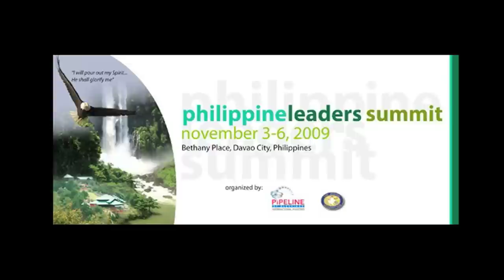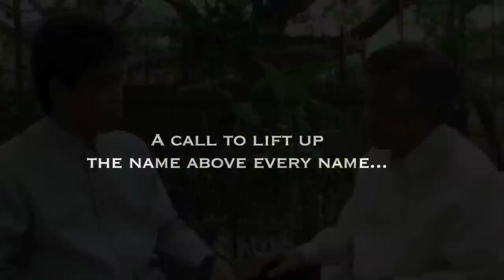The Joshua Generation - Philippine Leaders Summit, Nov 2009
A conversation with Dr. Jose V. Pascua and Pastor Kawi Kawayan regarding the upcoming Philippine Leaders Summit in Davao City, Philippines.